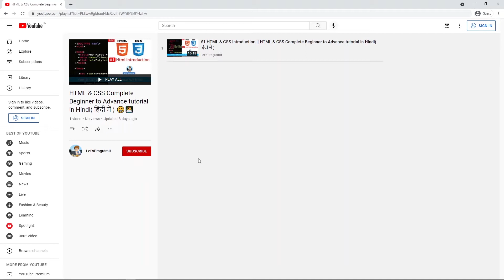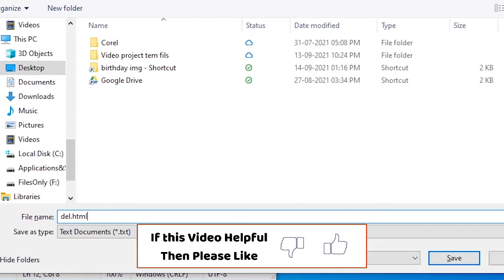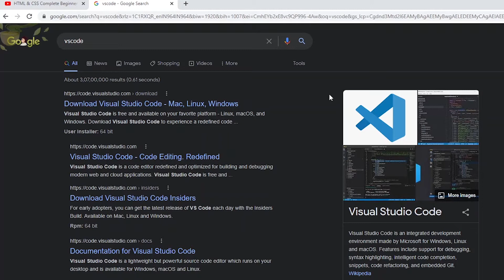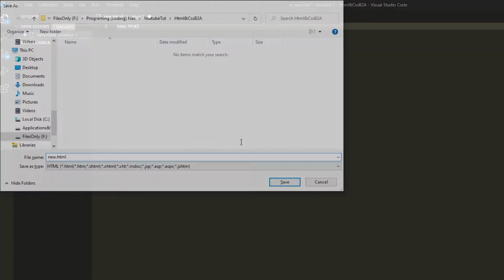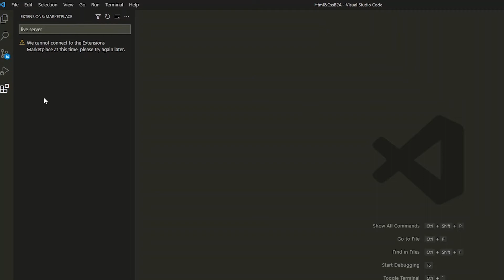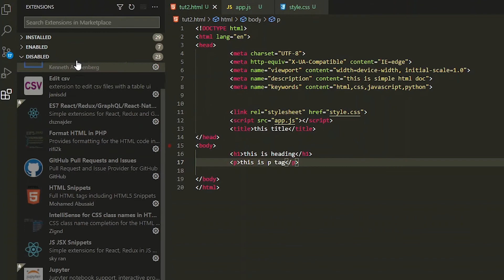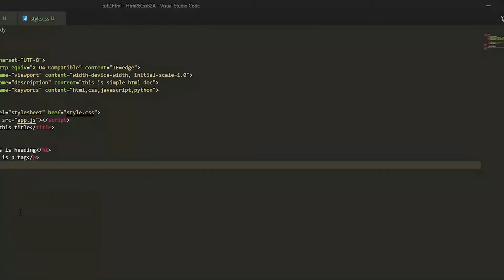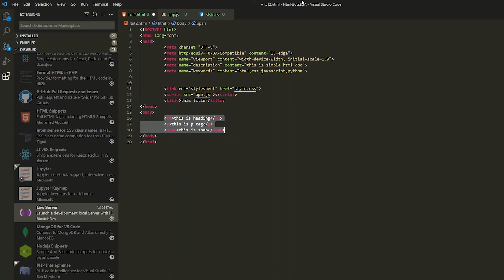#2 Setup IDE And Live Server For Coding | HTML & CSS Complete Beginner to Advance tutorial हिंदी में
After watching this video you will able to know how to setup an IDE for for HTML coding in my case IDE is VScode and Extension Live Server. Beginner to Advance HTML and CSS playlist available in this channel. 😁😀

Jump to :--

skip my intro : - [01:05]

4 Most Useful and Powerful 💪Cloud ☁ Storage You Should Be Using | आपको इसका उपयोग करना चाहिए।

All videos is related to programing , IT support, online help and learn programing language in Hindi.
All new things you learn in this channel.